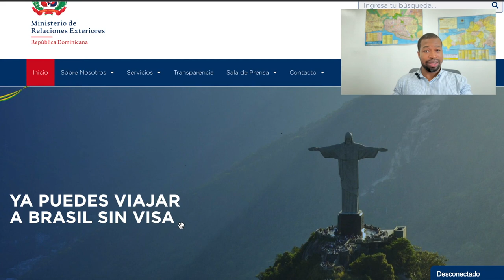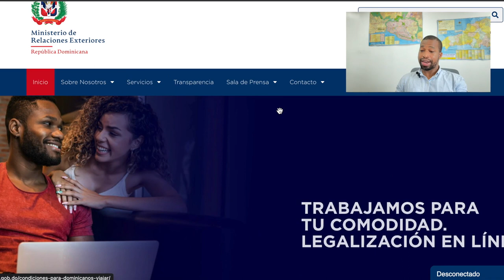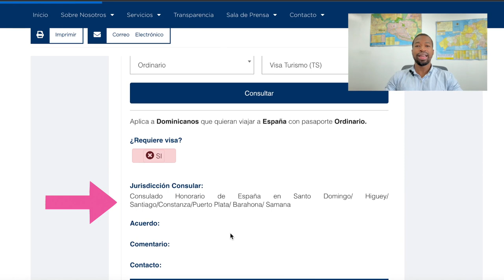A que Paises Pueden Viajar los Dominicanos SIN VISA !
Este video se trata de A que Paises Pueden Viajar los Dominicanos SIN VISA y tambien viajar sin visa con pasaporte dominicano) video facil y corto

📷 EQUIPO:
⇢ Cámara : Canon t7i.
⇢ Programa para editar: Final Cut Pro.
⇢ Computador: MacbookPro 2017.

Derecho de autor